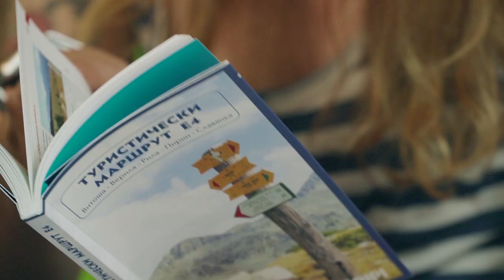Планината отблизо Епизод 3 Част 2: Стратегии за преминаване на различни по-трудност терени.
Стратегии за преминаване на  различни по-трудност терени

В миналия епизод ви разказахме за основните фактори, които влияят на движението ни, а днес ще говорим за различните стратегии за придвижване спрямо особеностите на терена.

Нека започнем с ужасните стръмни склонове, които мъчат всички туристи.

Преминаването по стръмни склонове  понякога представлява проблем, особено когато няма добре очертана пътека. Слизането в такива случай е по-опасно и трудно от качването. Когато наклонът е голям има реална опасност от загуба на равновесие, спъване или подхлъзване.

Стръмния терен затруднява и самото стъпване – то трябва да е странично, а не по склона, като слизането и качването става диагонално на серпентини или с елховидна стъпка ако терена го позволява. Използвайте всички особености на релефа, които биха облекчили движението ви - диагонални минавания, с които се качвате постепенно и заравнени участъци, на които се стъпва удобно и стабилно.

На слизане трябва да се правят малки крачки и да стъпваме меко, да избягваме да натоварваме ставите. Добрите обувки и щеки в този случай са много полезни. Основна грешка на неопитните планинари е на стръмни участъци да се навеждат и подпират по склона. Тази позиция на тялото увеличава много вероятността от подхлъзване и травма. Старайте се да държите тялото си изправено.

Стръмните склонове крият още една опасност - падащите камъни. Ако има такава вероятност, групата трябва да се движи в пакет - така камъка няма да има време да се засили и лесно може да бъде избегнат и спрян. При движение по серпентини трябва да внимавате дали има някой под вас и ако случайно съборите камък, който започне да се търкаля – винаги викайте!

Сипеите са другият опасен участък, при който трябва да внимаваме. Там се движим в зависимост от размерите на камъните като те изискват различна техника на ходене - движението надолу е нещо средно между крачене и слизане заедно с камъните. Качването обаче е придружено с много буксуване, затова препоръчвам преминаване встрани. Движението по камъни трябва винаги да се извършва с голямо внимание!

Принципите на преминаване през клек и гъста растителност са много сходни- там проблемите са предимно свързани с ограничената видимост и затруднено придвижване. Веднъж попаднали в масив от клек  трябва да имаме ясна представа накъде отиваме, защото понякога ориентирането е невъзможно. Стъпването става върху самите коренища, като гледаме да избираме по-дебелите клони.

Преминаване през реки: огледайте внимателно възможностите за преминаване. Ако ще преминавате по камъни, използвайте щеки или тояга за опора и равновесие. По-добре се събуйте, отколкото да рискувате да намокрите обувките си. Преминаването по дънери е рисково и ако ще пробвате, направете го без раница.

Това беше втора  част от лекцията ни  за придвижване в лятна планина. За още съвети и полезна информация може да разгледате останалата част от видео поредицата ни или наръчника на добрия планинар "Планините отблизо".

Очаквайте ни следващата седмица, когато ще сме с Виктор Варошкин от "Школа по алпинизъм и катерене“ и ще си говорим за опасностите в планината.

До скоро!